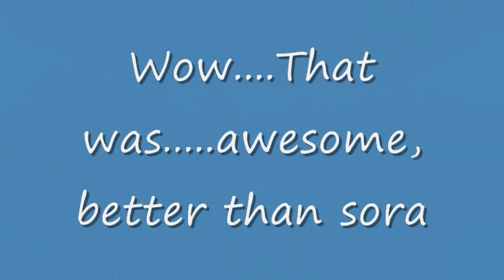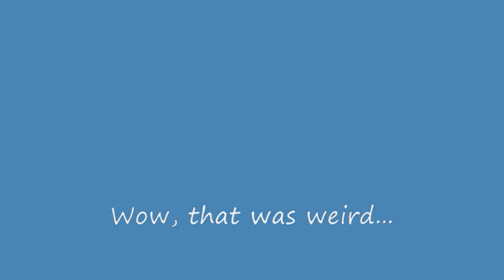Kingdom Hearts Awesomeness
This video contains spelling mistakes and random moments.I was bored and i really wanted to make a funny kh video since i just found out how to do sounds. Im not bashing on sora! I love him, hes awesome! Anyway this vid might suck to some viewers but oh well i tried. Please no hate comments